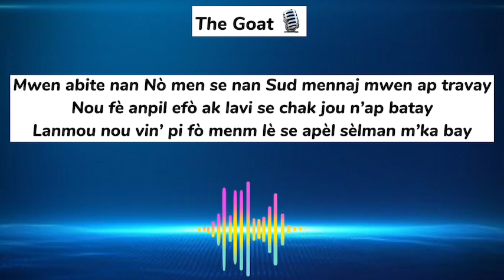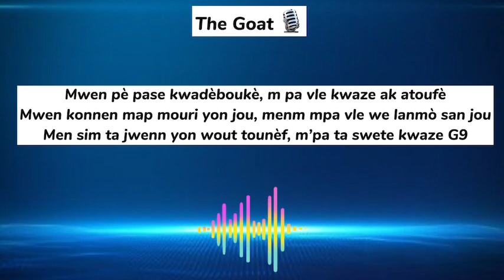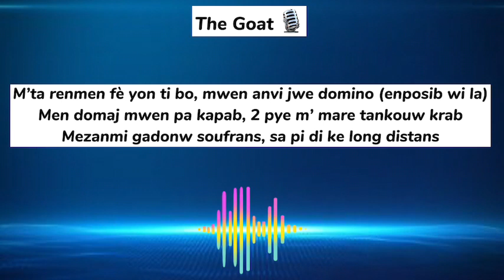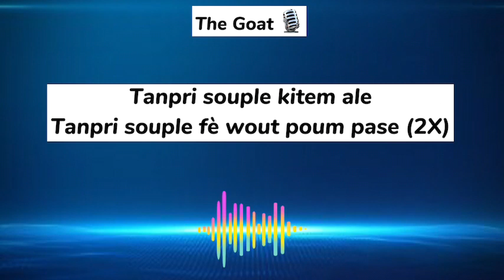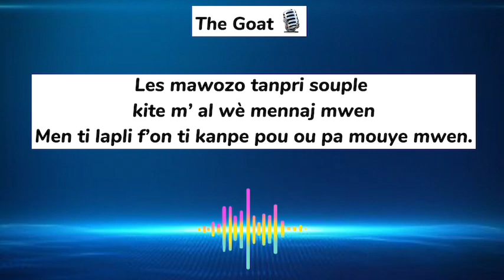Kite m al we mennaj mwen by Greg (The Goat2022/Afro)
Kite m al we mennaj mwen by Greg -official lyrics video- (The Goat2022/Afro)